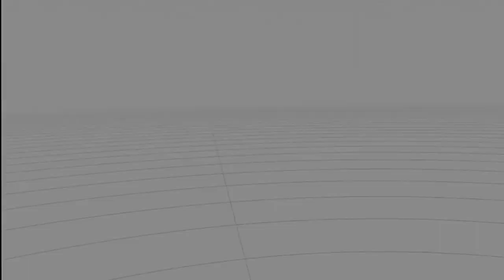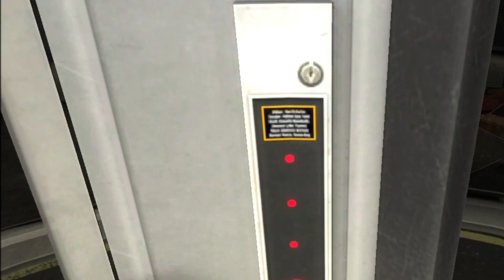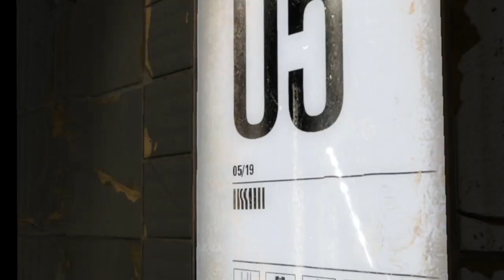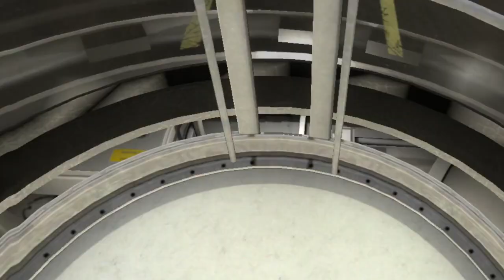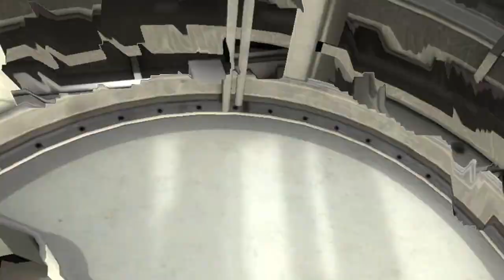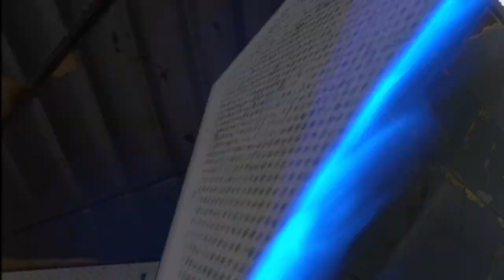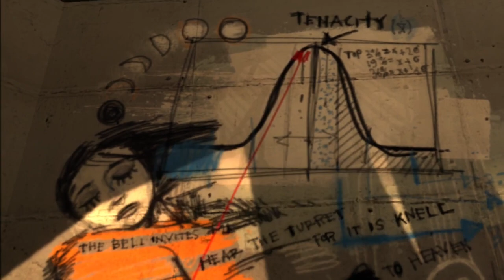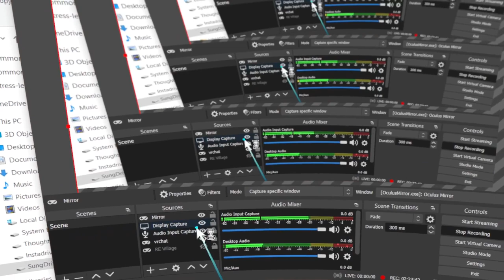VR Portal 2 - Longplay In Virtual Reality - Part 1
visit flat2vr.com to join the Flat2VR discord, and to discover other awesome mods for games such as Doom 3, Far Cry 1, Resident Evil, and more.

“Any sufficiently advanced technology is indistinguishable from magic.”